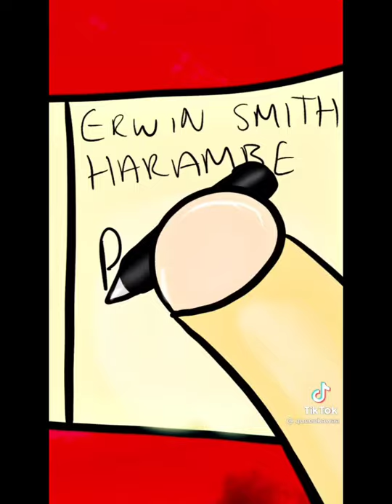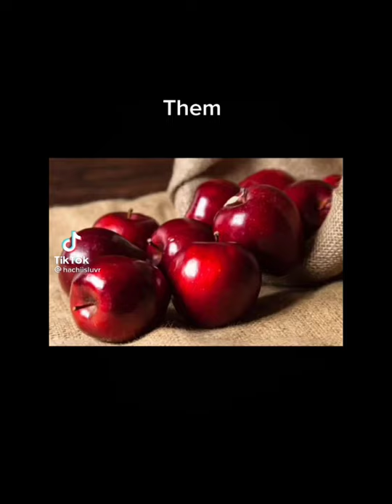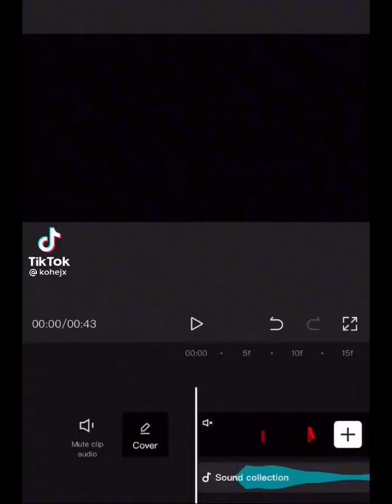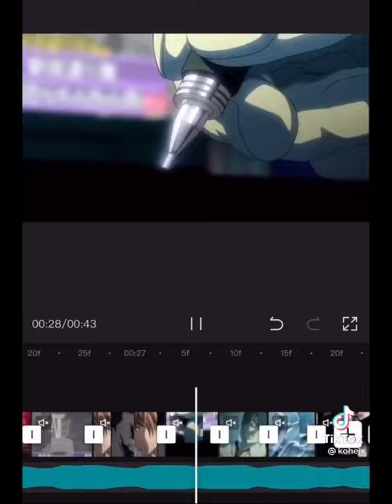death Note tick tocks